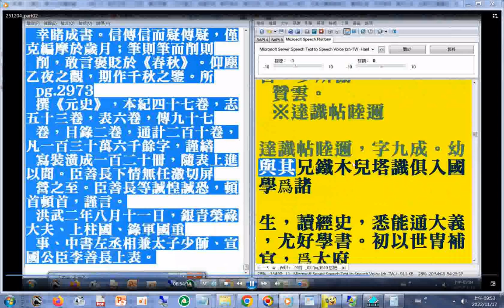第二部p.2971...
閩南語讀經影片合輯